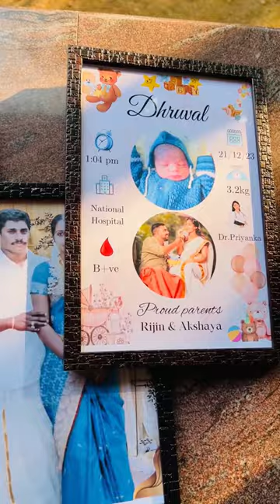Photo frames offer price ₹order here #9645271243